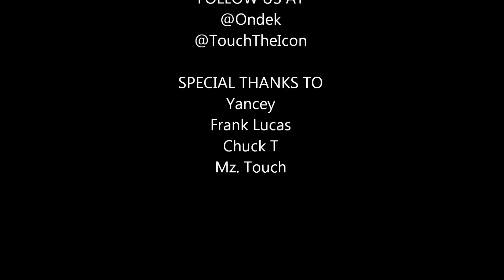Nipsey Hussle - Feelin' Myself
ONDEK PHOTO SHOOT by TOUCH at THE KUSH MANSION.
FEAT. MODELS - JASMINE, ANNETTE, JAIME
VISIT ONDEKLIFE.COM - OGSICKFLICKS.COM
FOLLOW US @Ondek @TouchTheIcon